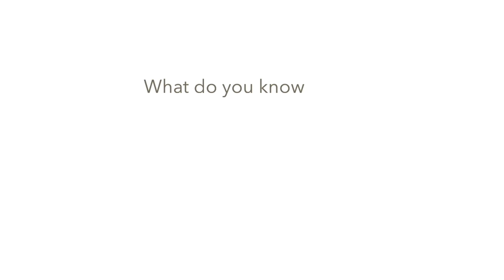B2E Trailer - Googleplus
Our next A Break to Educate will cover Google+.  When you think of Google+, think of sharing.  Ideas, information, photos.  The list could go on and on.  Please join us on April 4 at 11:30 cdt to see how Google+ is being used at ATSU and how you can join in.